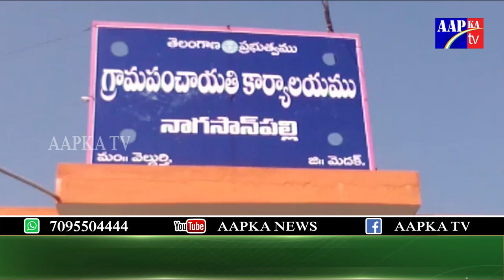బొమ్మరం నాగసాన్పల్లి గ్రామాలలోపల్లె ప్రగతి,చెత్తబుట్టలను పంపిణీ||మెదక్ జిల్లా,వెల్దుర్తి||| aapka Tv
మెదక్ జిల్లా వెల్దుర్తి మండలం బొమ్మరం నాగసాన్పల్లి గ్రామాలలో పల్లె ప్రగతి ఈ కార్యక్రమంలో భాగంగా చెత్త బుట్టలను పంపిణీ చేయడం జరిగింది ఈ కార్యక్రమంలో ఎంపీడీవో గదీశ్వరా చారి ఎంపీపీ స్వరూప నరేందర్ రెడ్డి ఇ జెడ్ పి టి సి రమేష్ గౌడ్ బొమ్మరం సర్పంచ్ మట్టల శంకర్ nagsanpally సర్పంచ్ పెంటయ్య బొమ్మరం సెక్రటరీ విట్టల్ నాగసాన్పల్లి సెక్రెటరీ ప్రకాష్ స్పెషల్ ఆఫీసర్ సత్యం కొప్పులపల్లి ఎంపీటీసీ నవనీత ఎం పీ ఓ తిరుపతి రెడ్డి ఫీల్డ్ అసిస్టెంట్ నర్సింలు తదితరులు పాల్గొన్నారు ఈ సందర్భంగా ఎంపీడీవో జగదీశ్వరా చారి మాట్లాడుతూ గ్రామంలోని  తడి పొడి ఇతను ఒక బుట్టలో తడి చెత్తను మరి ఒక బుట్టలో పొడి చెత్తను వేయాలని గ్రామస్తులకు తెలిపారు తెలంగాణ ప్రభుత్వం గత 30 రోజుల ప్రణాళిక లో ఇలాగైతే గ్రామస్తులు పాల్గొన్నారు ఈ పది రోజుల పల్లె ప్రగతి విజయవంతం చేస్తున్నారని వారికి కృతజ్ఞతలు తెలిపారు గ్రామంలోని ఎక్కడైనా ప్లాస్టిక్ వస్తువులు గాని పిచ్చి పిచ్చి మొక్కలు గాని ఉంటే తీసివేయాలని ఆయన అన్నారు
Watch►

AAPKA News is telugu entertainment channel. the great content regarding telugu film gossips, political news, telugu movies, press meets, actress photo gallerias, telugu full length movie, trailers, press meet, and my more tollywood film news updates.